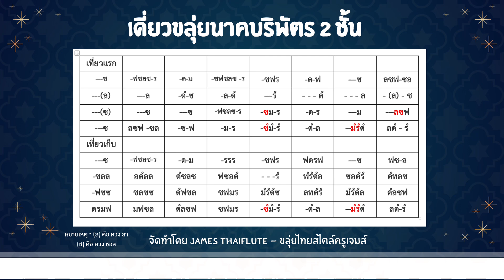นาคบริพัตร 2 ชั้น